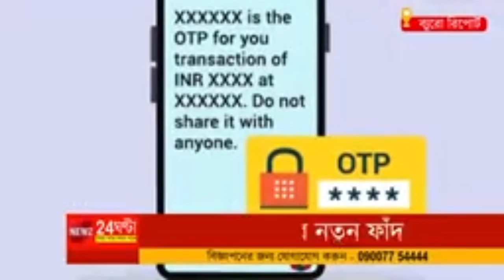আপনি কি সেকেন্ড ডোজ নিয়েছেন, না নিলে সাবধান 🩺💉💉📵📵❌❌